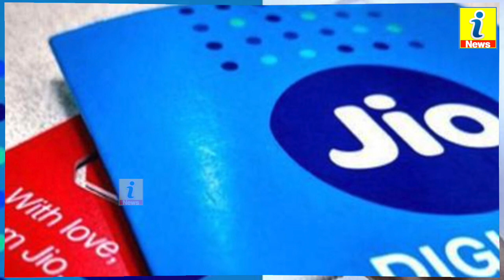Jio यूजर्स के लिए नया ऑफर 1 साल तक सबकुछ फ्री इस रिचार्ज पर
iNews Hindi आपको देता है ख़बरों का बिल्कुल नया अंदाज । 90 सेकंड के छोटे गरमा-गरम Video के साथ आपको मिलेंगे दिलचस्प EXCLUSIVE NEWS,LIVE औJio यूजर्स के लिए नया ऑफर 1 साल तक सबकुछ फ्री इस रिचार्ज परर भी बहुत कुछ। क्या है Viral होने वाले Video की सच्चाई? ख़बर में ऐसा क्या था खास जो आप नहीं देख पाए? कोई भी ख़बर वायरल होने से पहले आप तक पहुंचाएगा iNews Hindi !!!